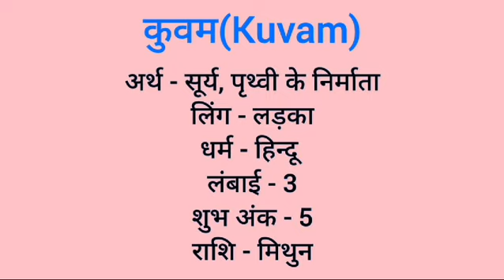Kuvam name meaning in hindi | kuvam naam ka matlab kya hota hai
Kuvam naam ka matlab
Kuvam meaning in hindi
Kuvam naam mane k